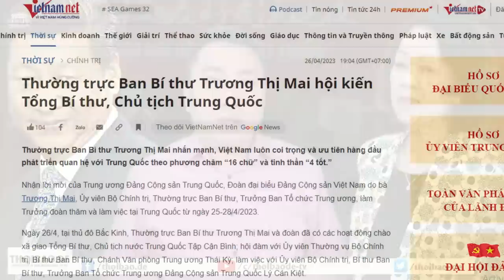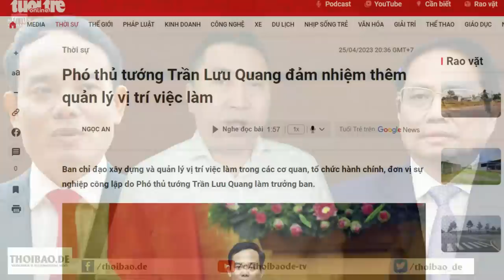Trương Thị Mai chầu thiên triều, cắn được “16 chữ vàng, 4 Tốt” bà “khạc ra lửa”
Ông Nguyễn Phú Trọng cử bà Trương Thị Mai sang Bắc Kinh là một công đôi việc, thứ nhất bà Mai giúp ông Trọng được dưỡng sức, đồng thời bà Mai củng cố vị trí của bà trước các kẻ thù của bà, những người đang ngấm ngầm muốn lật đổ bà. Sau chuyến “đi chầu” người ta tin rằng, bà Trương Thị Mai sẽ “khạc ra lửa”.